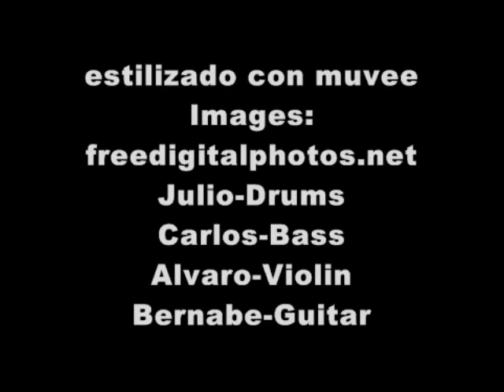Improv- IN a Japanese Garden Part 01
Part 01 of Improvisation "In a Japanese Garden" by Maraña Rusa